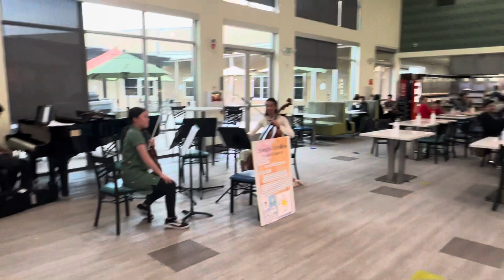River flows in you - Songs4Smiles performance at RMH San Diego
Piano - James Cao
Violin - Jasmine Chan
Cello - Vera Muller